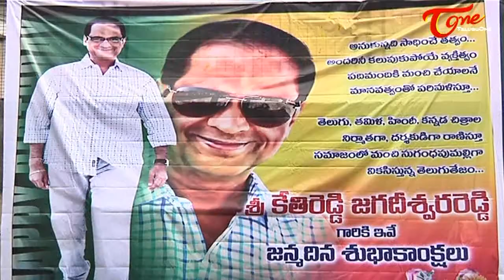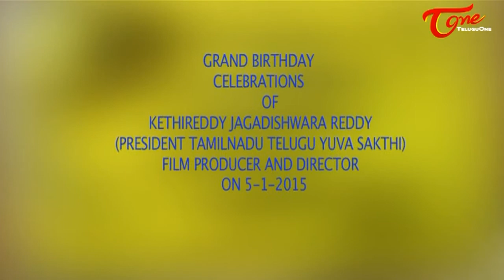Producer Kethireddy Jagadishwar Reddy Birthday Celebrations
Kethireddy Jagadishwar Reddy Birthday Celebrations, Producer Kethireddy Jagadishwara Reddy Birthday Press Meet, K. Jagadiswar Reddy Birthday Celebration with Children's, Director Teja at Kethireddy Birthday Celebrations, Tamilnadu Telugu Yuva Shakthi President Kethireddy Jagadishwar Reddy

Grand Birthday Celebrations of Kethireddy Jagadishwara Reddy (President Tamilnadu Telugu Yuva Sakthi), Film Producer and Director